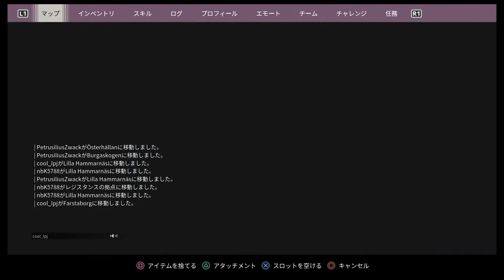焼チャのGeneration Zero マルチ編29